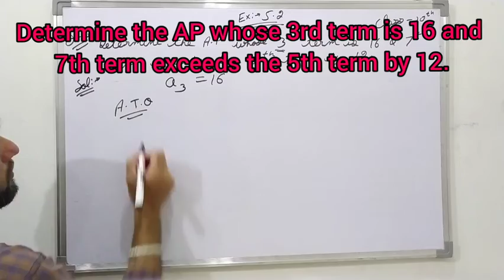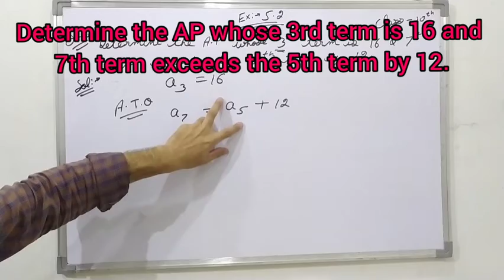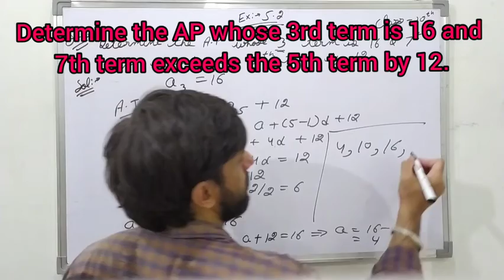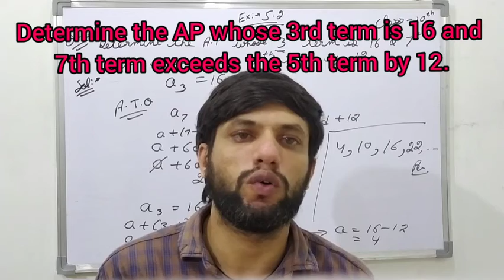Arithmetic progression 11 Class 10 | Chapter 5 Arithmetic Progression | Ex:-5.2 Q.No:-16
Determine the AP whose 3rd term is 16 and 7th term exceeds the 5th term by 12.
Solution:
An arithmetic progression (AP) is a sequence of numbers in which each term is obtained by adding a fixed number ‘d’ to the preceeding term, except the first term.
The fixed number is called the common difference. It can be positive, negative or zero.
Any Arithmetic progression can be represented as :
a, a + d, a + 2d, a + 3d,…..
where ‘a’ is the first term and ‘d’ is the common difference. Arithmetic progressions which does not have a last term are called Infinite Arithmetic Progression. e.g.:
6, 9, 12, 15,…….

Formula for common Difference (d)

A sequence of numbers a1, a2, a3…. is an AP if the difference a2 – a1, a3 – a2, a4 – a3…. gives the same value, i.e. if ak+1 – ak is the same for different values of k. The difference (ak+1 – ak) is called common difference (d). Here ak+1 and ak are the (k + 1)th and kth terms respectively.
∴ d = a2 – a1 = a3 – a2 = a4 – a3

nth Term (or General Term) of an Arithmetic Progressions

In an AP, with first term ‘a’ and common difference d, the nth term(or the general term) is given by,
Note that an AP can be finite or infinite according to as the number of terms are finite or infinite.
If there are m terms in an AP then am is the last term and is sometimes denoted by ‘l’.

Sum of the FIRST ‘n’ Terms of an A.P.

(i) The sum of the first n terms of an A.P. is given by
where a is the first term and d is the common difference
(ii) If l is the last term of the finite A.P. say the nth term, then the sum of all terms of the A.P. is given by,
Note that sum of first n positive integers is given by

Arithmetic Mean Between Two Numbers

If a, b, c are in AP. Then b is called the arithmetic mean of a and c and is given by

Arithmetic progression class 10 | Chapter 5 Arithmetic Progression | Exercise:-5.1 Q.No:-01
In which of the following situations, does the list of numbers involved make an arithmetic progression and why?
(i) The taxi fare after each km when the fare is ₹ 15 for the first km and ₹ 8 for each additional km.
(ii) The amount of air present in a cylinder when a vacuum pump removes 14 of the air remaining in the cylinder at a time.
(iii) The cost of digging a well after every meter of digging, when it costs ₹ 150 for the first meter and rises by ₹ 50 for each subsequent meter.
(iv) The amount of money in the account every year, when ₹ 10000 is deposited at compound interest at 8% per annum.

Solutions For NCERT Maths Class 10
NCERT Solutions Of Maths For Class 10
NCERT Solutions for Class 10 Maths Chapter 5
NCERT Maths Solutions For Class 10